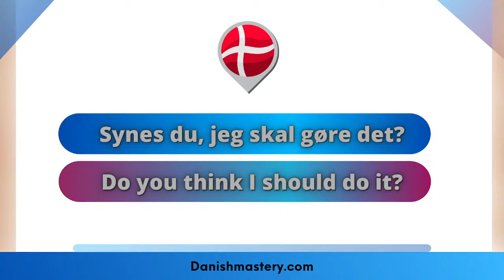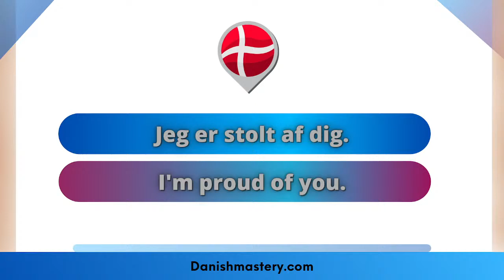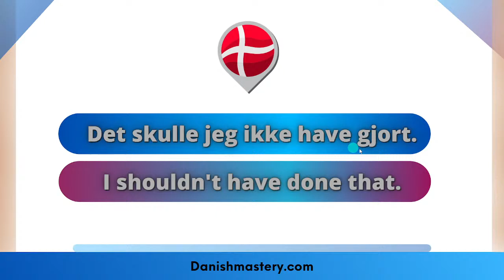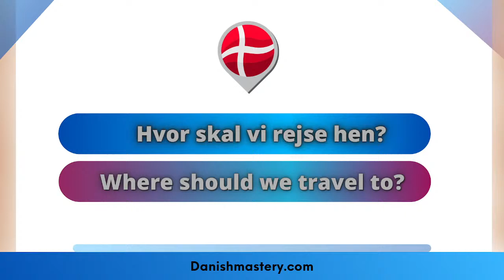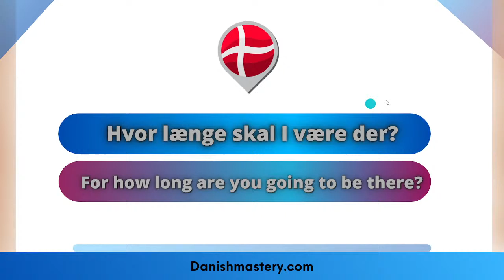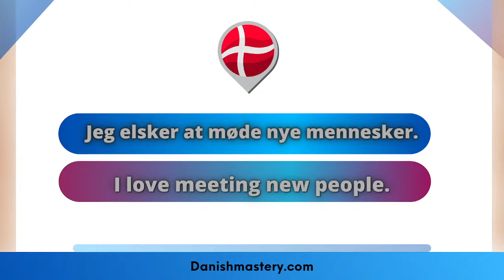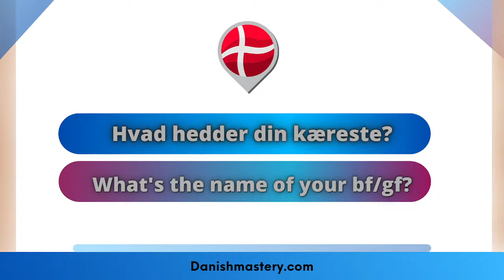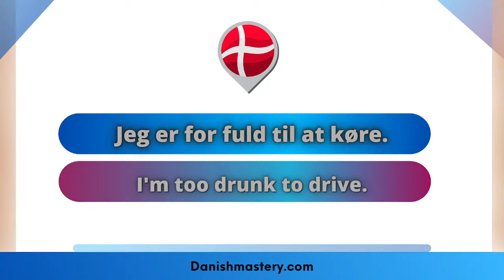150 Intermediate Danish Phrases! Part 1. improved 2021 version